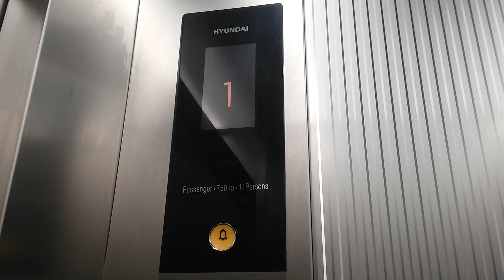Posh! Hyundai Elevator at Sultan Mahmud Badarudin II Airport Palembang (Domestic Arrival)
Taken in 13 August 2018.

Orisa's Elevatour, an Elevator Enthusiast that hunt everywhere in around Jakarta also several provinces in Indonesia. Today it's first time to hunt in South Sumatera province. Special for 18th Asian Games Jakarta - Palembang 2018.

First, we arrived at Sultan Mahmud Badarudin II International Airport. It's look for a first time, BRAND NEW Hyundai WBLX1 series with futuristic fixtures. At this time located in the Terminal which overhauled a long time ago. In fact at the Arrival Terminal nearby the Baggage claim.

The futuristic Hyundai Elevator in this video took similar in Ciawi Public Regional Hospital Building E (See the previous video) but this one using a new look posh control panel instead the original one. The buttons are type-60 and it has a beep sounds. The voice sound took different also directionaly speaking. Such as the 2-doors faced of the Elevators.

This is the first Elevator filmed in Palembang, all Enthusiast what do you think for this one? Keep support 18th Asian Games 2018.